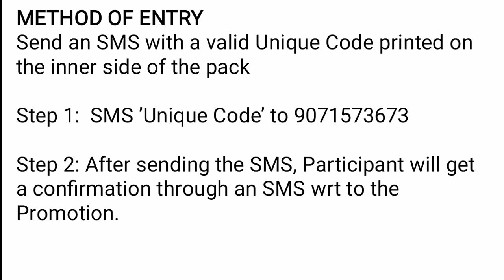Hansaplast contest sms and win BookMyShow show voucher and Hong Kong trip | जीतो होन्ग कोंग ट्रिप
प्रोडक्ट खरीदने के लिए इस लिंक पर क्लिक करें

कांटेस्ट के बारे मे अधिक जानकारी के लिए इस लिंक पर क्लिक करें

हमारे टेलीग्राम  ग्रुप को ज्वाइन करने के लिए इस लिंक पर क्लिक करें